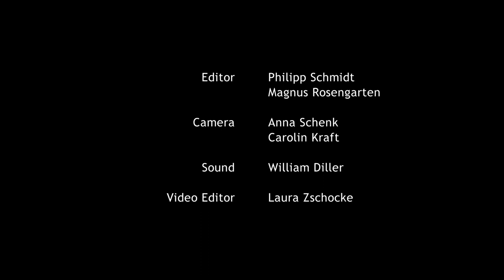The International TEDDY Jury 2016: Alice Royer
Alice Royer is a film and media scholar, archivist, and programmer living in Los Angeles. She is the Legacy Project Manager at "Outfest", where she oversees the "Outfest UCLA Legacy Project", the only program in the world exclusively dedicated to protecting and preserving LGBT film. She is also an Assistant Programmer at "Outfest", and has screened films for "AFI FEST" and the "Los Angeles Film Festival". In addition to her film festival work, Alice is a PhD Candidate in Cinema & Media Studies at the University of California, Los Angeles, where she previously earned an MA in Moving Image Archive Studies.